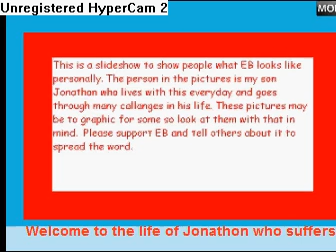BUTTERFLY(EB)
THIS IS MY COUSIN, HE HAS A DISEASE CALLED EB, EVERYDAY I CRY AND I CANNOT STAND TO SEE HIM SAD OR MAD.

AND THE SONG SUITS THIS SLIDE SHOW.
I SEE SUNSHINE IN HIS FACE.
HE IS MY SPARKLING LITTLE ANGEL.

HE HAS A DREAM OF BEING A FIREMAN, BUT HE CANNOT BE ONE DUE TO EB. EVERY NIGHT MY FAMILY AND I PRAY FOR HIM.

IF THEY FIND A CURE, HIS DREAM WILL SOAR HIGH.

JONATHON CONNOLLY AGE : 8 1/2